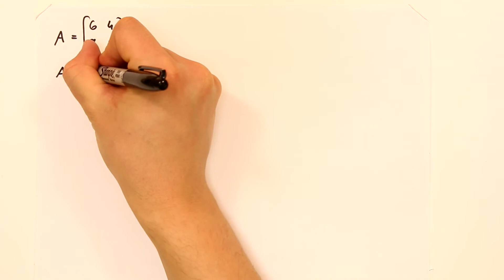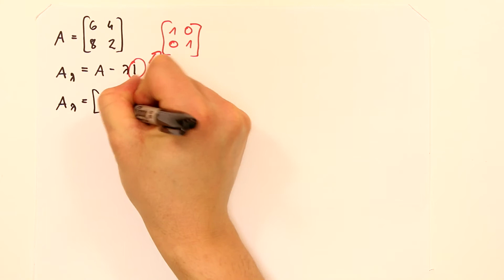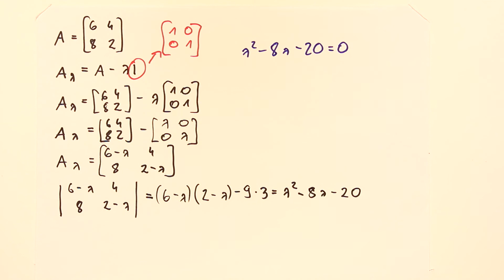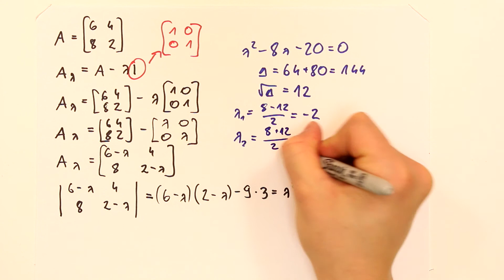Wartosci własne macierzy - lekcja 1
Wartości własne macierzy - zadanie 1